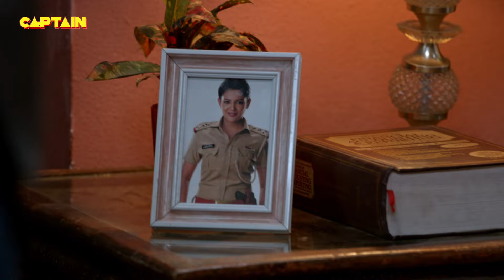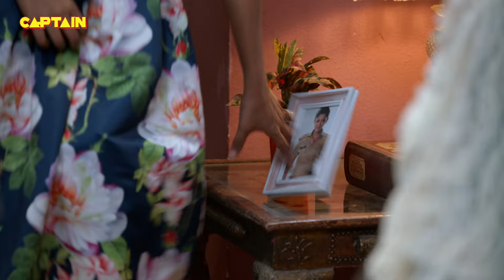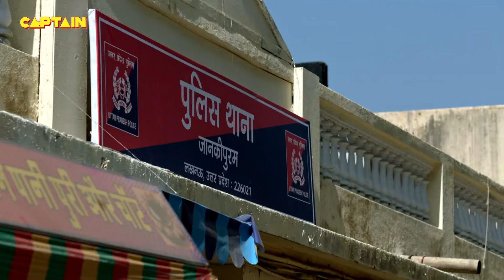KARISHMA के STYLE में MADAM SIR ने दिखाया अपना भौकाल || Maddam Sir EP 186